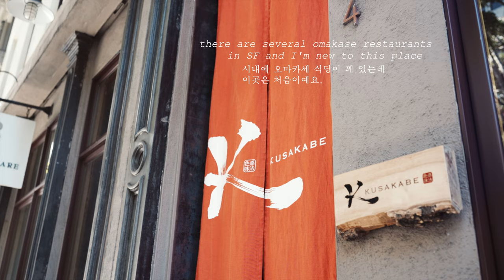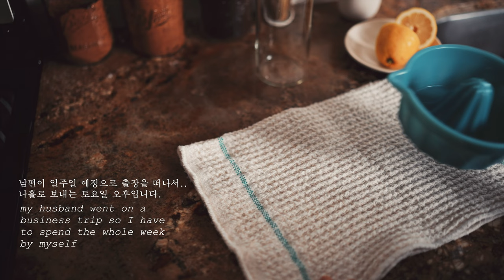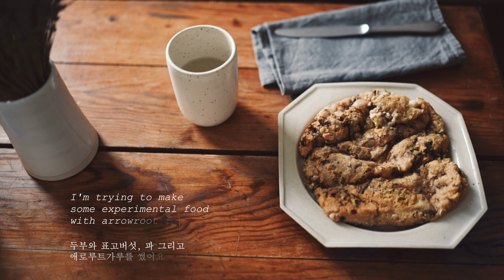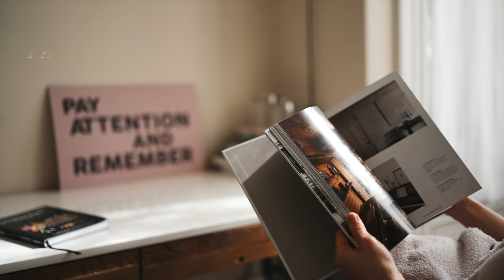San Francisco vlog - June - making lemon water, oven baked tofu, just some moments of my daily life